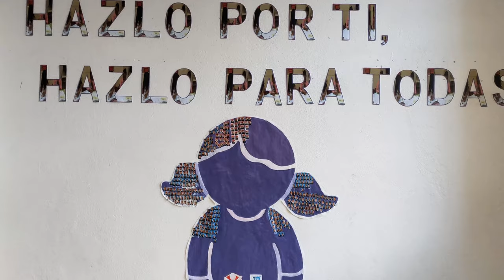We are the world - Hijas de Cristo Rey 2022-23